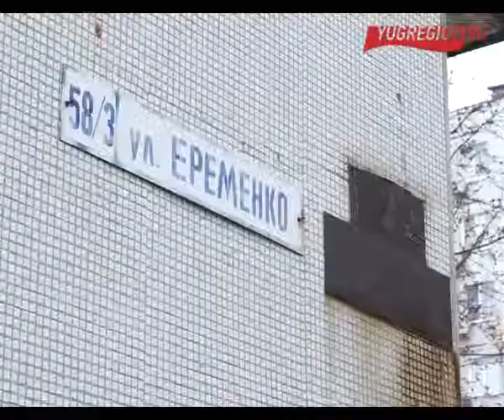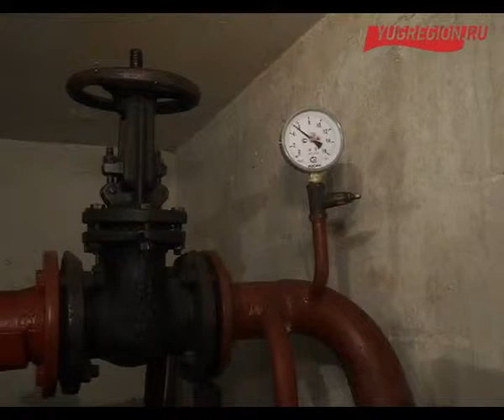Жалоб на управляющие компании меньше не становится